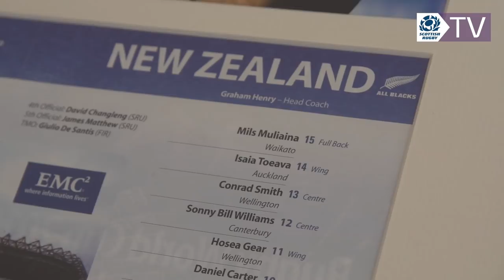Greig Laidlaw calls time on his International career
Greig Laidlaw – Scotland’s second all-time points’ scorer (714) and the man who has captained the country more than any other – today brought an end to hisTest career. Watch as we travel to his home in France to talk about his career and making that decision.